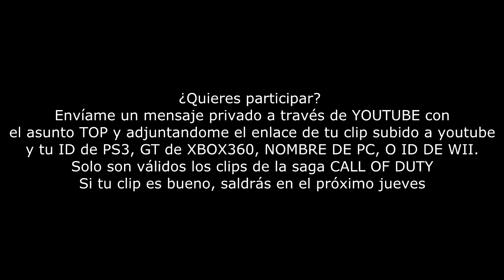Top 10 | Bajas & jugadas | Semana 39 | Comentado por JuanCOD94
TOP de bajas y jugadas de la semana. El número 1 de cada semana tendrá una anotación que llevará a su canal.
TOP semanal de bajas y jugadas de la semana. Los clips los envías tu, y tu ganas el reconocimiento!
¡¡Ya puedes participar para el top de la semana que viene!!

Clips mw3 modern warfare 3 2 mw2 black ops cod4 cod3 cod spawn respawn machinima network top plays of the week 39